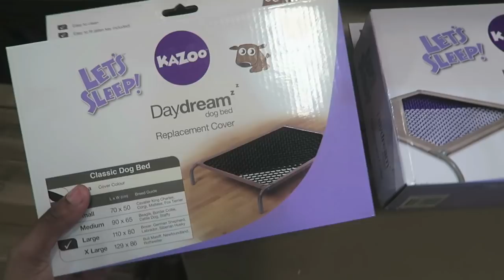HORRIBLE STORM, BABY ISAAC'S HOSPITAL RESULTS & 4 HUSKIES GET NEW BEDS!! | VLOG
In this vlog our 4 huskies get new beds, we have a horrible storm and I show you around, we do some baking, go to a new park and we get baby Isaac's results from the hospital.

MEET ISAAC!

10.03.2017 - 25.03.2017